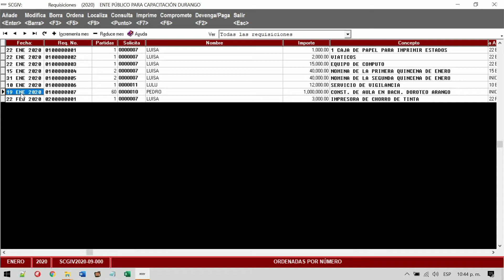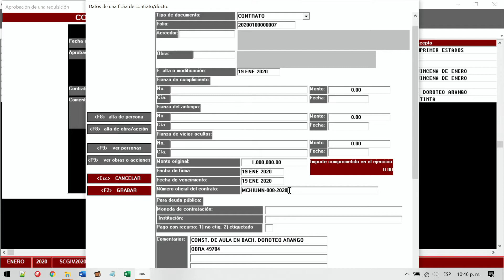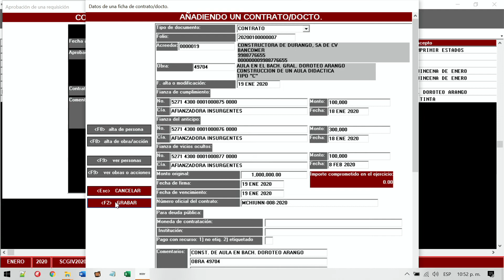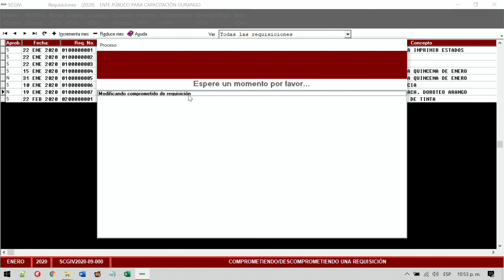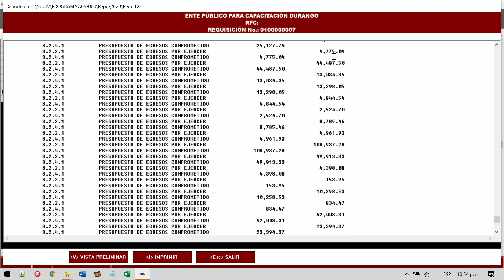07. Comprometer una requisición de obra.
NSARCII, SCGIV.
07. Comprometer una requisición de obra.